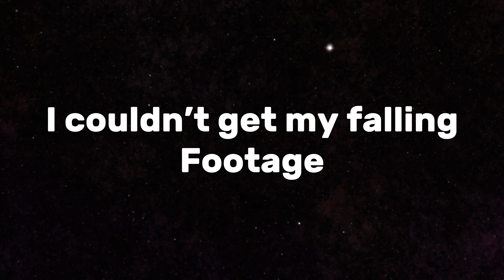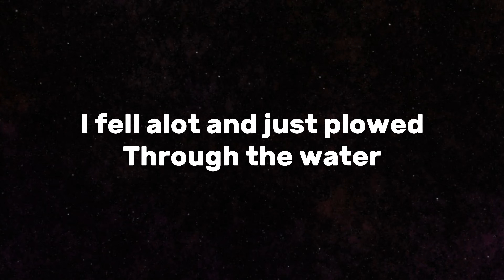Diving and Boating at lake Rotoiti!🤙